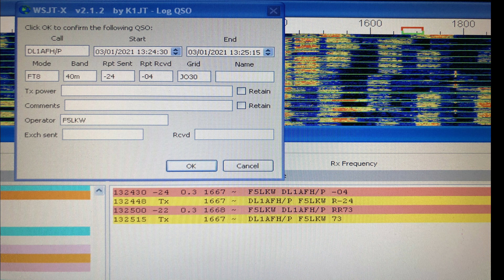DL1AFH/P - DM/RP-426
DM/RP-426 - Montabaurer Höhe  - 545 m
4 points
15 activations
2 chases by me
Coordinates: 50.425, 7.7339
Locator: JO30uk
Distance from JN23sh: 809.2 km